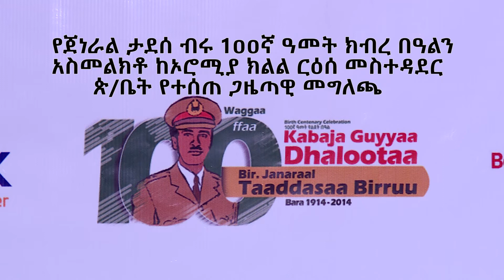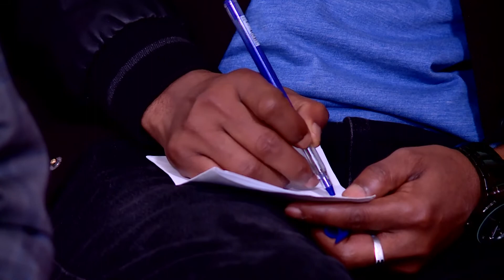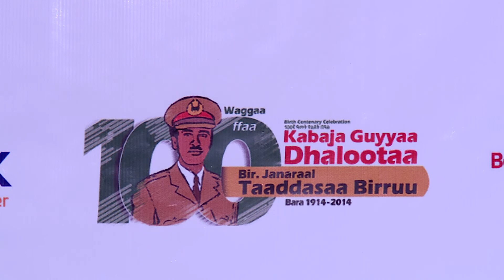NBC Ethiopia | የጀነራል ታደሰ ብሩ 100ኛ አመት ክብረ በዓል